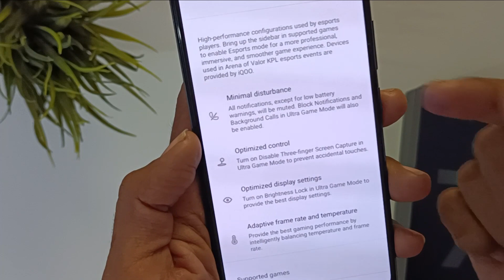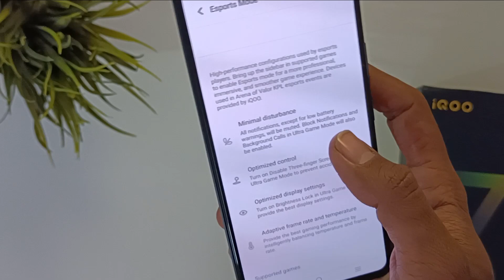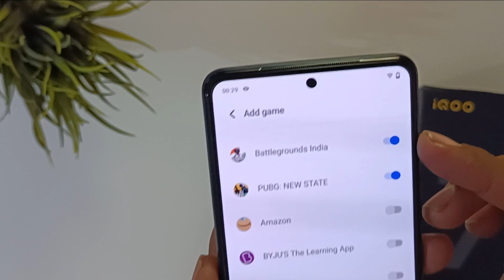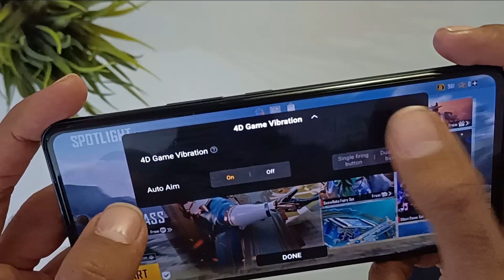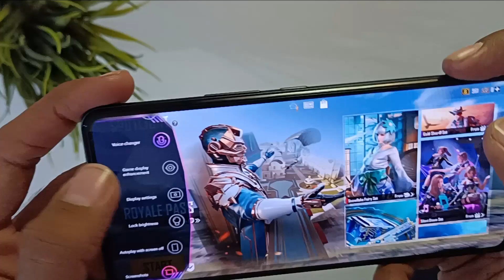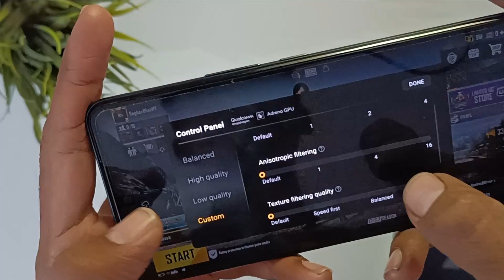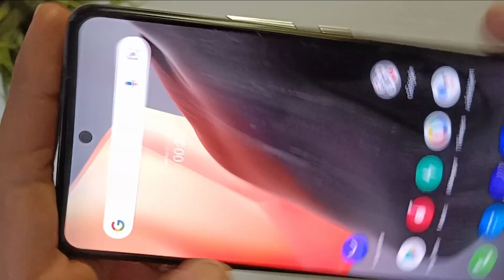Iqoo Gaming Features , Iqoo Phone Gaming Features , Iqoo 7 Gaming Features 🔥 , Iqoo Gaming 🔥😍